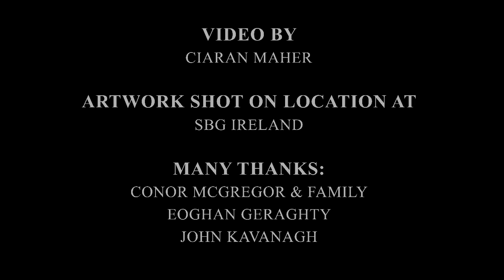Conor "Notorious" McGregor highlights and tribute 2015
Artwork and editing by Barry Jazz Finnegan

Large scale (approx 1m x 2m) charcoal portrait of Conor McGregor

UFC 189: Jose Aldo vs. Conor McGregor

Video shot by Ciaran Maher
Video edited by Barry Jazz Finnegan